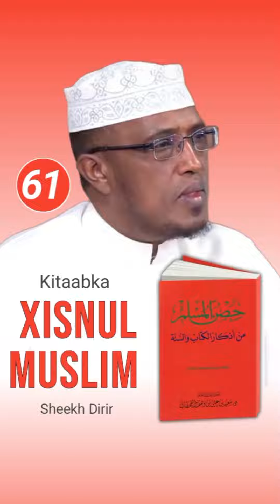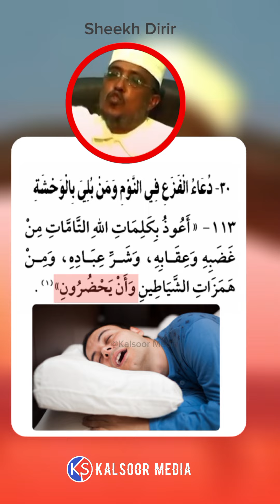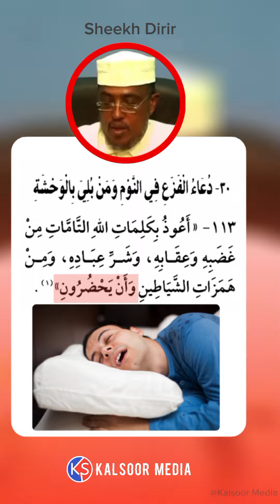Kitaabka Xisnul Muslim || Xalqada 61aad || Ducada la akhristo Habeenkii marka hurdada laga saso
PLEASE NOTE:

Any of the views expressed by the speakers do not necessarily represent the views of Kalsoor Media or any other projects it may have or intend to do.